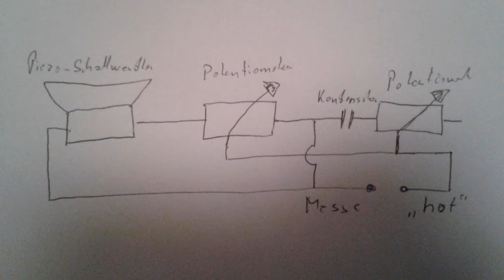DIY Electric Violele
Here is something i fashioned out of two broken Instruments (a 4/4 violin and a concert sized ukulele. Apparently it's called a "Violele" ;-)